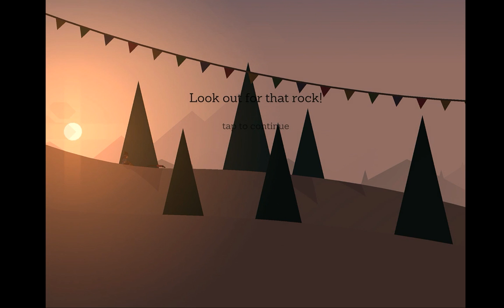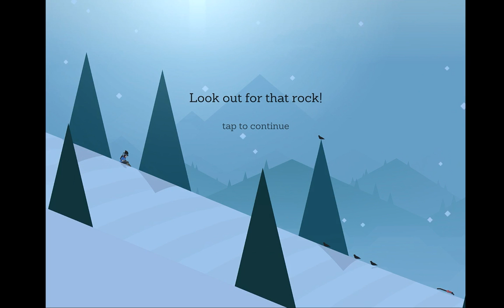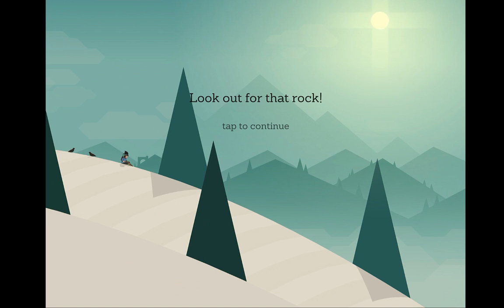Twitch and Chill with Alto (4 hours of Alto's Adventure dynamic background scenery)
Twitch and Chill with Alto broadcasted over 100 hours of the animated background art from the iOS video game "Alto's Adventure" on the streaming service Twitch during the December 2015 holiday season.  A simple "robot" "played" the game every 20 minutes to change the dynamic scenery.  This was in the vein of modern "yule logs" such as "45 minutes of Nick Offerman drinking whisky" and the "Darth Vader funeral pyre," as well as slow television, ambient video, and video games as art.

This is a four hour recording made fresh for documentation and preservation after the original broadcasts.  It cycles between post-crash scenery and attract mode scenery every 20 minutes.  Alto's Adventure's day/night cycles occur every 7¼ minutes.  As in the original broadcast, the music in Alto's Adventure was disabled, and only the game's ambient sound effects can be heard.

The original broadcast was conducted through Open Broadcaster Software (multiplatform) on Windows 10 Home, streaming the iPad 3 using AirServer.  This recording was made using the same.